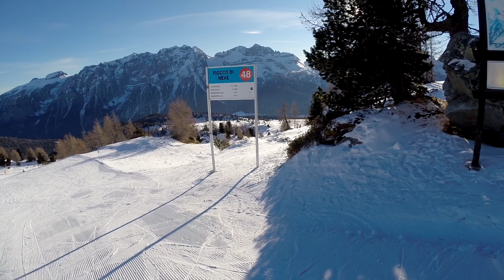Val di Sole 2019 - czerwone trasy 45 i 48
24 stycznia. Jest wcześnie rano i dlatego jest niewielu narciarzy. Są to trasy tranzytowe między Marillevą a Madonną di Campiglio. Obie są dosyć łatwe. Zaczynają się w tym samym miejscu, a potem zmieniają kierunek.